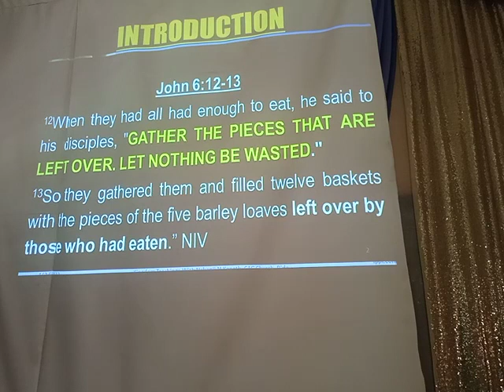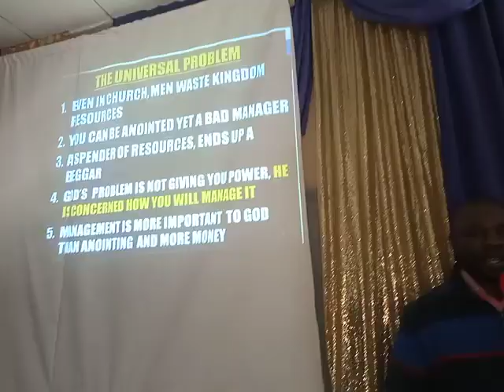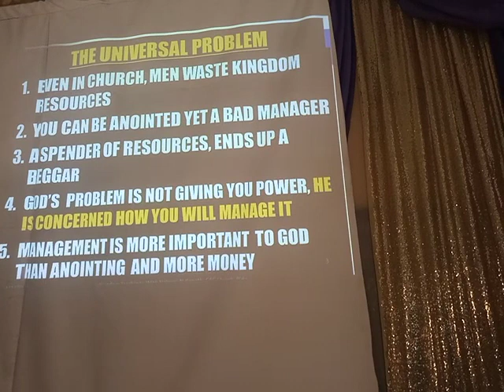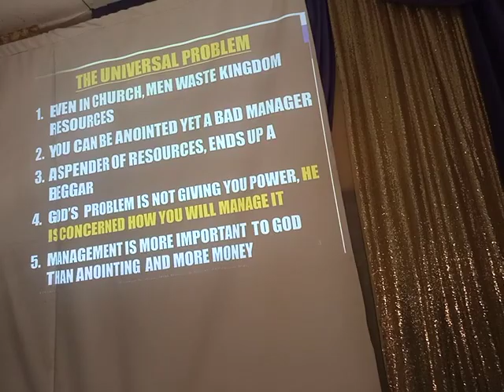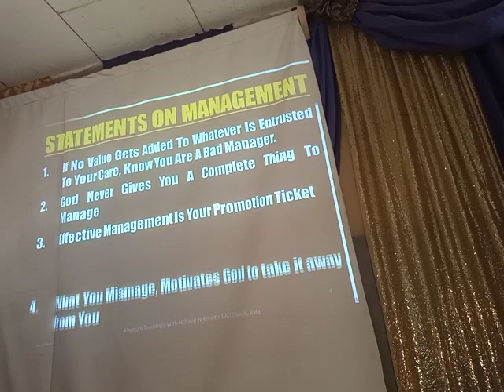MANAGEMENT IN GOD'S KINGDOM/ Wasting of Resource Examined/ CAG CHURCH, BAMENDA